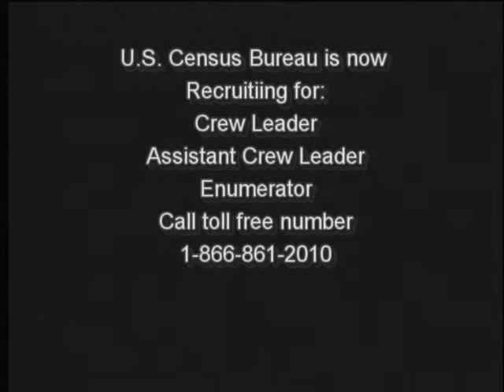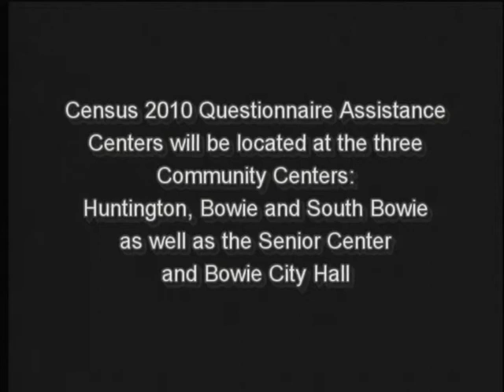Census 1/3 1-1